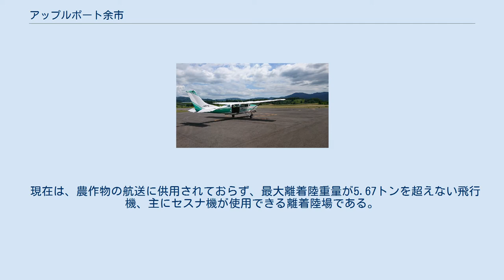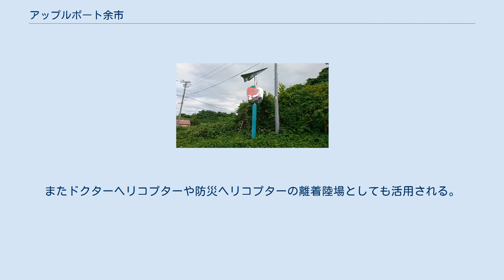アップルポート余市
アドバンス・エア・スポーツ所有機セスナT207Aステーショネア7 りんごをかたっどった案内標識 アップルポート余市（アップルポートよいち）は、北海道余市郡余市町にある農道離着陸場。
北海道や余市町が国の補助を得て建設し、1997年（平成9年）9月に開場した。
 正式名称は「北後志地区農道離着陸場」。
または「余市農道離着陸場」「よいち空港」とも呼ばれる。
 シリパ岬と市街地のほとんどを一望することができる、余市町東南部の小高い丘に位置している。
スペースシャトルを壁面に描いた2階建ての管理棟1棟を有する。
 現在は、農作物の航送に供用されておらず、最大離着陸重量が5.67トンを超えない飛行機、主にセスナ機が使用できる離着陸場である。
 滑走路を利用した、スカイスポーツの利用、体験飛行やデモフライト、ラジコン操作、航空機の地上展示、スカイスポーツ教室の他、各種イベント会場としても利用される。
毎年9月末に開催される秋のイベントである「味覚の祭典」では青果物・鮮魚・水産加工品等の即売等も行われる。
またドクターヘリコプターや防災ヘリコプターの離着陸場としても活用される。
 夏季は、栃木県栃木市に拠点を持つ、アドバンス・エア・スポーツ社（北海道スカイダイビング）の主催による体験スカイダイビングが行われている。
 ^ a b -余市町役場　農道離着陸場の使用申請について